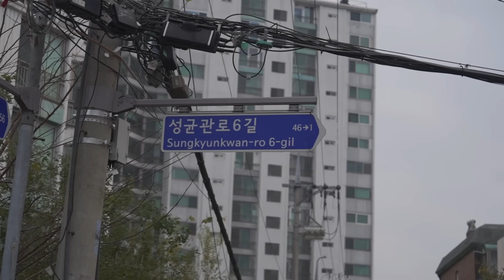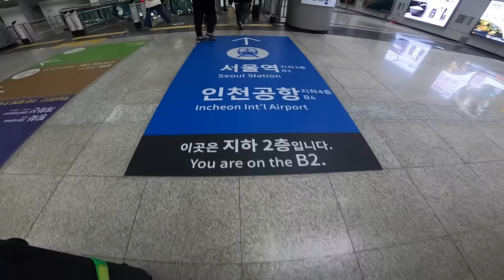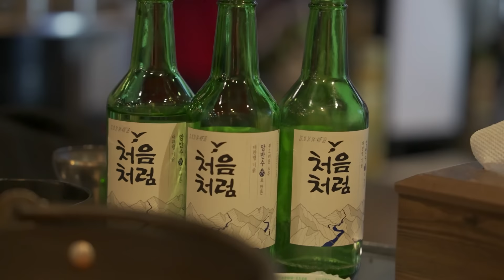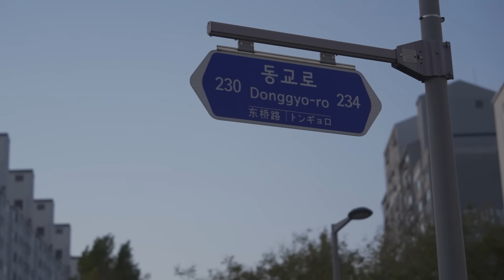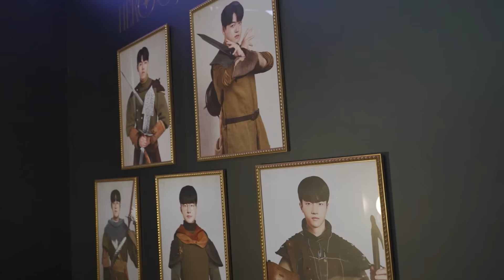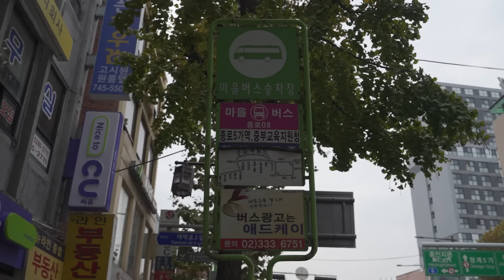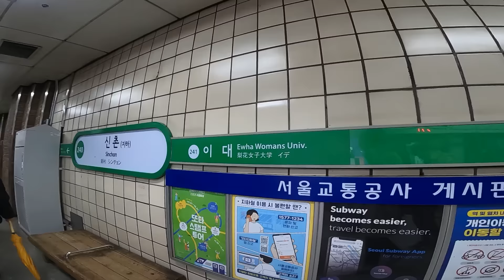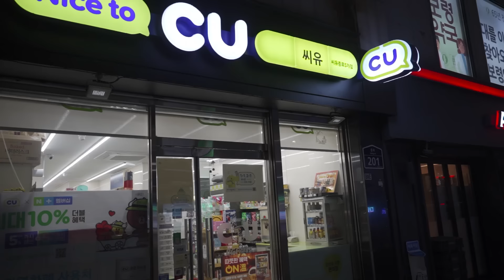首爾，幻滅的理想曾經如此靠近。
24歲探索發掘人生了的新目標
一步步追求描繪的理想
突破重重阻礙，就差那麼最後幾步
但在滿30歲前夕
一場疫情，一切都化為塵煙
那段故事最後一個舞台
在韓國，首爾

- 目錄 -
0:00  前言
1:54 _ [廣告]ccilu HONDA 聯名咖啡鞋
3:51 D1 金 / 重返韓國的第一天
11:34 D2 土 / 悠閒的一日
12:56 D3 日 / 學韓文到留學的契機 / 退無可退之人
19:22 D4 月 / 往高陽市 - 奇妙的緣分 阿載與太咪
23:39 D5 火 / 江華島之旅 (概述)
24:58 D6 水 / 重返回憶之地 - 成均館大學
31:20 D7 木 / 最後的雨天，燦爛的首爾
37:02 D8 金 / 回家
38:10  片尾閒聊

（感謝皓翔整理）

🚩【15杯咖啡渣回收製成】世界第一雙咖啡渣環保雨靴，回收日本在地咖啡渣獨家技術製成。
🚩 【100%超強防水】雨天騎車也不怕腳濕！再大風雨也不怕進水。
🚩【超強抓地力】防水更防滑！雨天行走不怕摔，高科技EVA鞋底＋天然橡膠增加摩擦力。
🚩【污漬一擦就掉】打檔騎車鞋面容易髒？獨特材質讓污漬不易殘留，一擦就掉！
🚩【勞斯萊斯等級鞋墊】穿上超舒適！親膚布料與柔軟鞋墊，悠遊慢騎首選！
🚩 【機洗百次不變形】就是這麼方便！丟進洗衣機100次也不掉色、不染色、不變形。
🚩【羽級輕量，上腳無感】只有一般雨靴的1/4重，從此擺脫笨重雨鞋！
🚩【高透氣防臭】脫鞋時總尷尬？咖啡渣除臭功效＋會呼吸的泡綿，從此不必煩惱腳臭！
🚩【造型簡單好搭配】適合日常出遊！怎樣穿都好看。